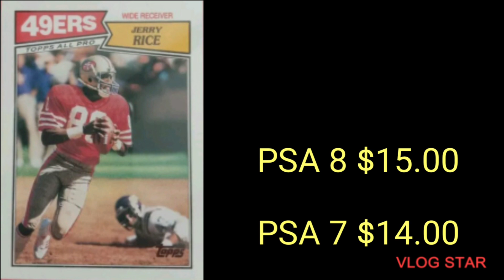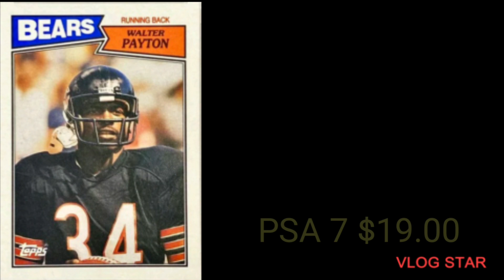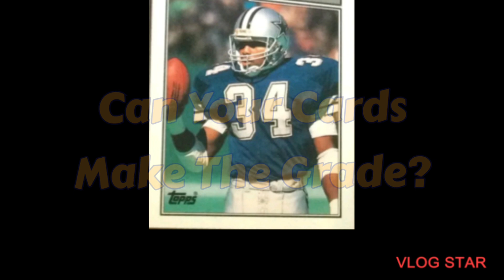Top 5 Football Cards Of 1987 Topps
Price of the Top 5 Football Carss of 1987 Topps from sold listings on Ebay May 2022.
Prices are for cards graded with PSA from 7-10.